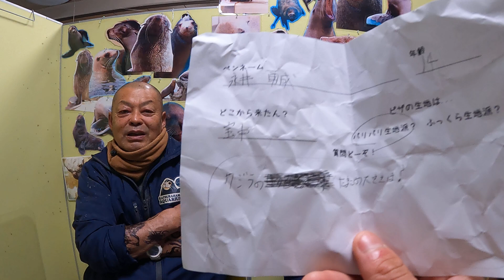沼箱PART8【沼箱】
どんどん沼ってこー。